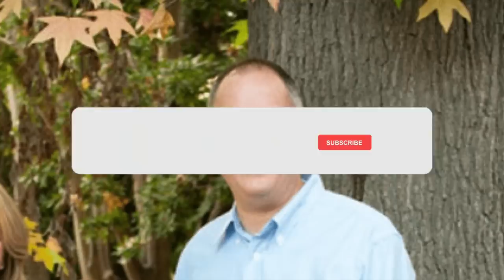Mujer pide el divorcio después de ver esta foto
SABIAS QUÉ ✅